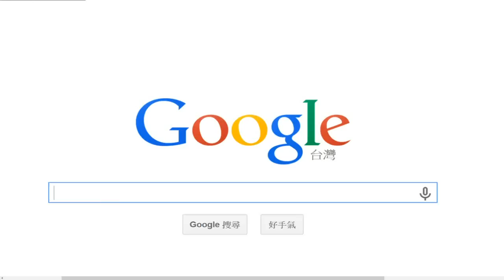2013台灣大事回顧 Looking back 2013 in Taiwan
2013 台灣大事回顧